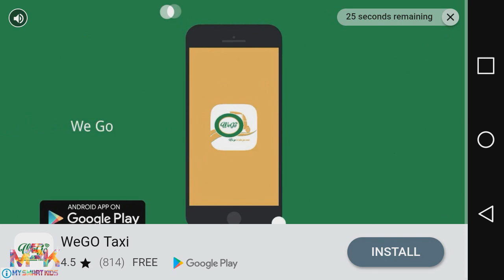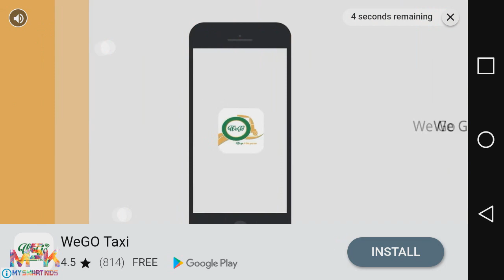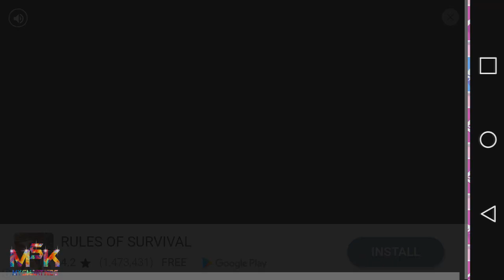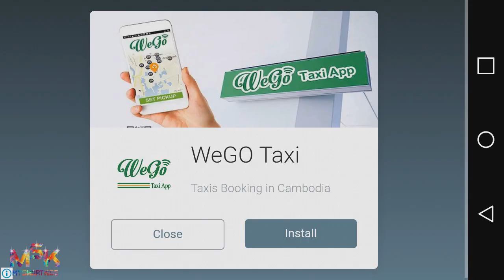Beautiful Ballerina Make Up & Fashion Model|MY SMART KIDS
Hi Kids !
Welcome to My Smart Kids Channel!
Please enjoy a nice video about how to play a beautiful game and fun " Pretty Ballerina Dress Up styles & Dance " This is a very good game for girl, it's funny and very interesting game video for kids. This video have more than 10 minutes , and many stages like as below:

 fast draw/ esl/ best dressed/ easy drawing/ drawing love

 네일 아트
 nail art 2018
 nail designs
 nail art compilation
 2019
 doll/ annabelle